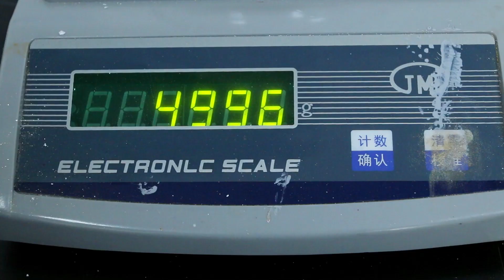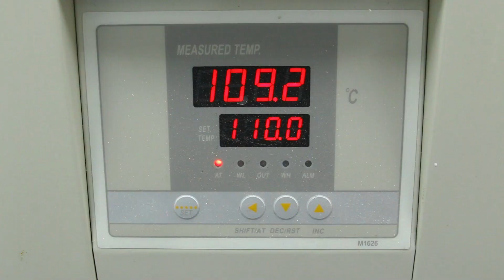Do you know how is pearl pigment produced?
Pritty's pearl pigment production process finished in the lab.